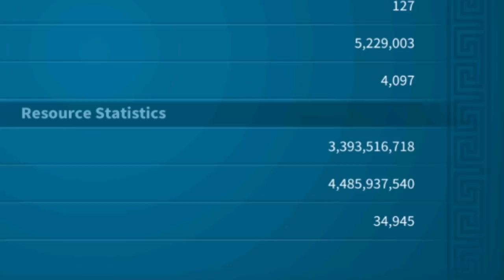100M Being Zeroed, Why New Member of Zero Gang | Rise of Kingdoms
Today a city gets Zeroed due to high in activity in the kingdom. The player is a pay to win without great commanders defending his city is an Aethelfled and a u maxed YSG. Truly paying your way in RoK is not the way to play the game.

If you find this video to be resourcesful , please do like, subscribe and share the video to those who may need them - It means a lot to me as a growing content creator.